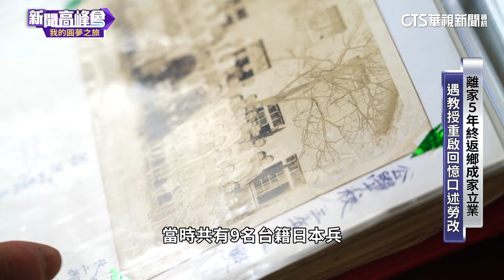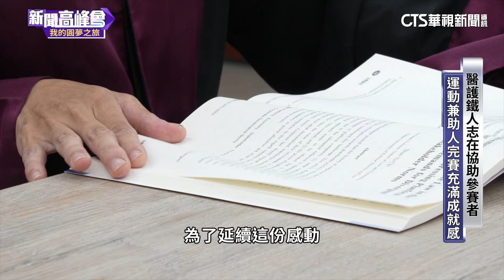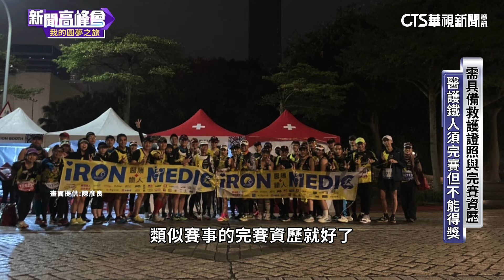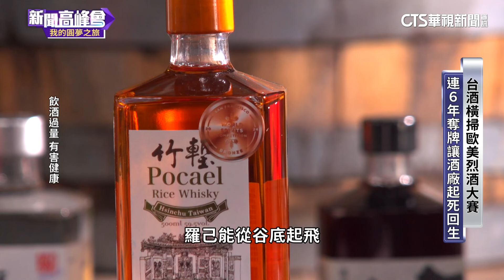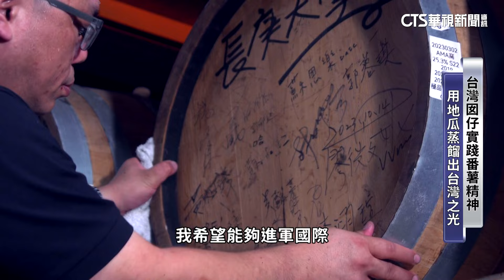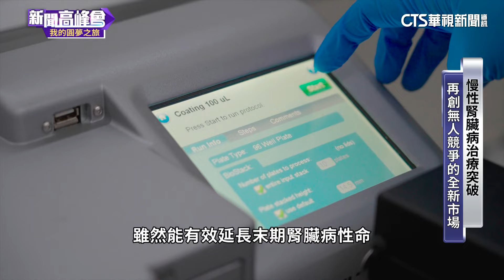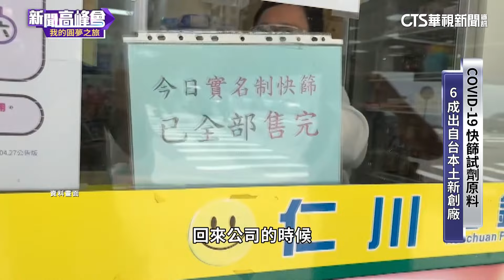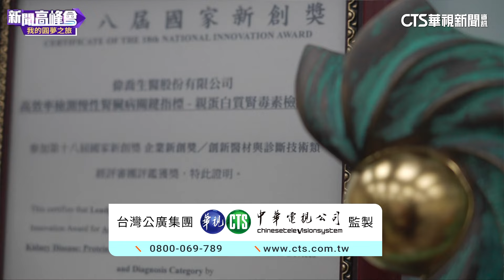台籍日兵重返西伯利亞 賴興煬憶二戰勞改歲月｜醫護鐵人運動兼助人 守護選手 補強競賽安全網｜格外品重生記 土法煉鋼 地瓜釀出金牌滋味｜新聞高峰會｜陳雅琳｜華視新聞 20240721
若是心中有夢想與盼望，您願意付出多少心力圓夢呢？出生於新竹關西的台籍日本兵賴興煬，在戰火下跨越台、日、中、俄顛沛流離，成了戰俘被流放到西伯利亞勞改，好不容易返台卻因政權更迭，終究仍面臨牢獄之災，所幸半個月後獲釋與家人團聚。事過境遷，高齡94歲的他，帶著氧氣瓶重返西伯利亞，回憶年輕歲月的人間煉獄、向戰友與過去的自己致敬。努力實現自我的，則要看完賽之餘還不忘補強運動安全網的「醫護鐵人」，他們用醫療服務陪伴選手，為自己也為參賽者圓夢。桃園蘆竹一間不到10名員工的小酒廠，則用地瓜格外品，釀造出烈酒的世界金牌，幫助農民、更成就台灣之光。堅毅，是他們彼此共通的精神，盼能啟發大眾勇於擦亮自己潛藏內心的夢想。

00:00 西伯利亞勞改三年半 堅信能回家 / 賴興煬重返西伯利亞 回憶煉獄歲月
16:09 醫護鐵人志在協助參賽者 / 運動兼助人 完賽充滿成就感
27:55 機械廠二代意外開啟創業夢 / 格外品地瓜變身金牌酒 橫掃國際大賽
40:16 慢性腎臟病治療突破 / 台灣創新生醫隱形冠軍 檢測尿毒素 患者福音